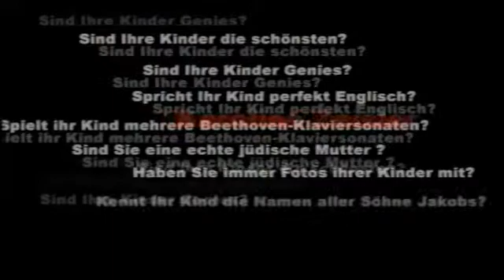Anonyme Jüdische Mütter AJM trailer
Buch und Regie Michaela Scheday
mit Erika Deutinger, Felicitas Morawitz, Karolie Zeisler, Roman Grinberg, Anita Ammersfeld